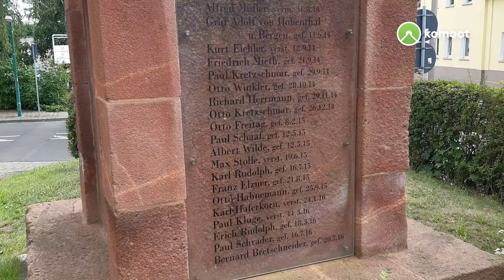Citytour die 9 9 August 2021